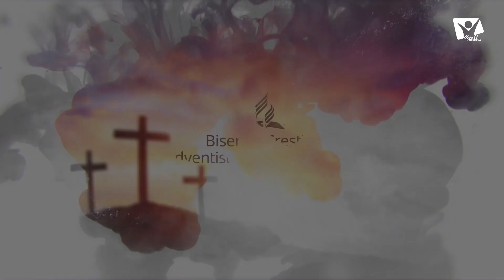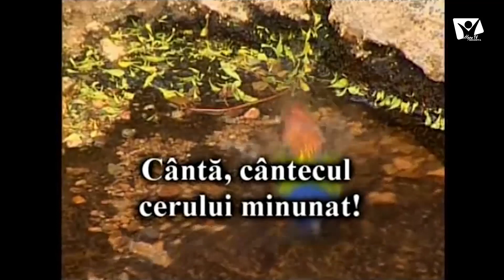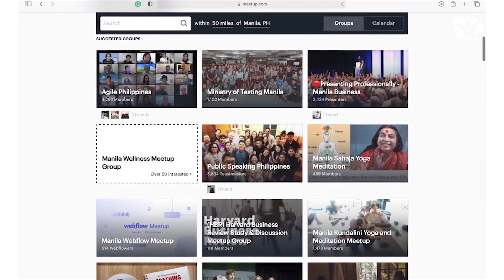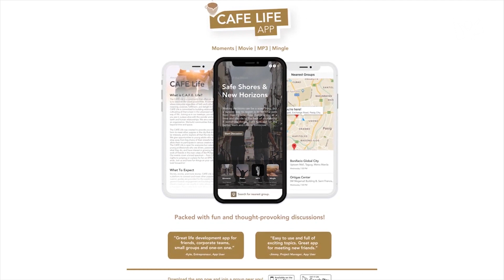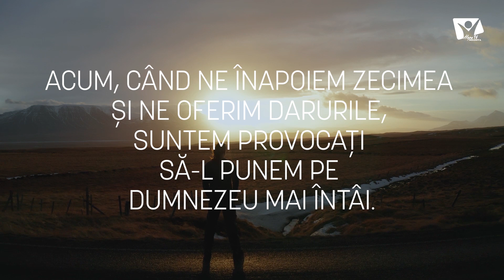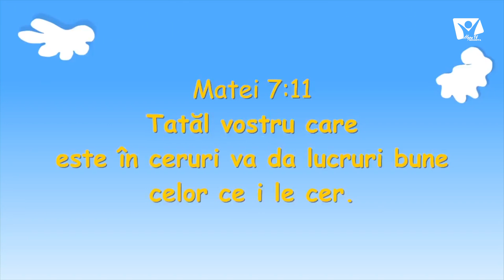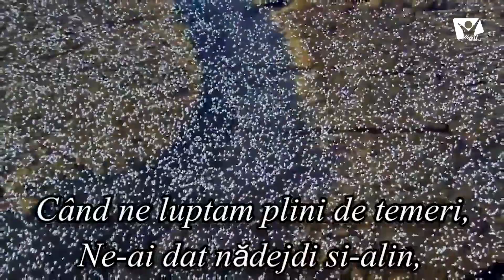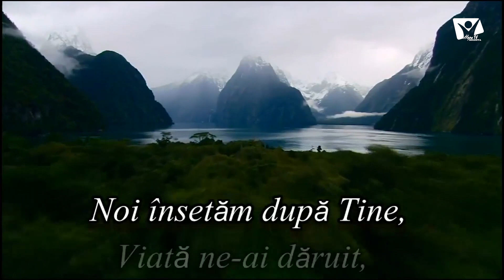15.05.2021 Serviciul Divin, Biserica Adventista de Ziua a Șaptea, Moldova | On line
Cu multă bucuriе vă așteptăm lа Serviciul Divin al Bisericii Adventiste de Ziua a Șaptea din Moldova.

În program:

Școala de Sabat: Legământul de la Sinai. Studiul 7
Ce imagini foloseşte Domnul pentru a descrie relaţia Sa cu Israel? În ce fel istoria exodului şi cea de la Sinai se aseamănă cu mântuirea personală? Care a fost rolul Legii în legământul de la Sinai?
Legământul pe care Dumnezeu l-a încheiat cu Israel la Sinai a fost un legământ al harului. După ce le-a dat nenumărate dovezi ale dragostei şi ale grijii Sale pline de har prin eliberarea extraordinară din robia egipteană, Dumnezeu i-a invitat pe copiii lui Israel să intre într-un legământ cu El care avea să le păstreze şi să le susţină libertăţile. Deşi au răspuns în mod pozitiv, israeliţilor le-a lipsit credinţa adevărată motivată de dragoste. Noi nu trebuie să repetăm eşecul poporului Israel şi să ignorăm uimitorul har care le-a fost acordat păcătoşilor.
Moderatorul emisiunii:
Moldovanu Andrei, doctor în teologie
Invitații emisiunii de astăzi sunt:
1. Șochin Alexandru
2. Tănase Anatolie,  doctor în teologie
3. Mistreanu Adalbert

Predica Creștină este prezentată de pastorul Scurtu Tudor.
Tema: Salvat sau nu ?
Sunt eu sau nu mântuit? Cum să merg pe calea mântuirii? Mai am eu nevoie de salvare? Privind în jurul nostru observăm, că oamenii devin tot mai constrânși, tot mai stresați. Privind la ceea ce se întâmplă în jur oamenii devin tot mai închiși. Ridicând ochii spre cer ei se întreabă: Doamne, De ce? Pentru că suferința, boala, necazuri, știrile groaznice trezesc multe întrebări. Mulți își dau mâinile jos: Dacă nu mă aude Dumnezeu ce să fac?  În predica sa pastorul Scurtu Tudor, dorește să descoperim pe Dumnezeu care caută pe om pe acest pământ.